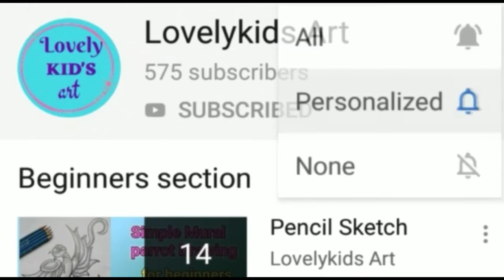Very simple Oil pastels drawing for beginners and kids#oilpastel#drawingandpainting#easydrawing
Hello friends

In this video shows that A very easy and simple oil pastels drawing for kids and beginners